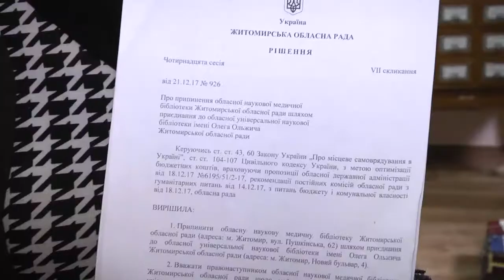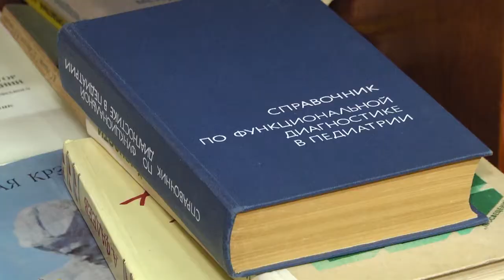Ліквідація бібліотеки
21-го грудня минулого року депутати Житомирської обласної ради прийняли рішення про ліквідацію обласної наукової медичної бібліотеки, приєднавши її до обласної наукової бібліотеки імені Ольжича.

А 14-го березня ліквідаційна комісія вирішила припинити діяльність медичної бібліотеки.